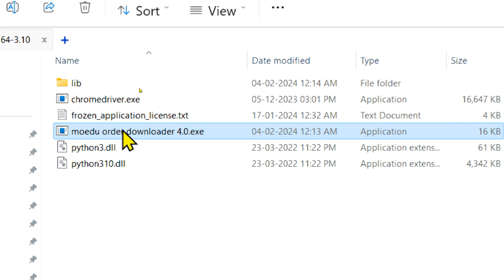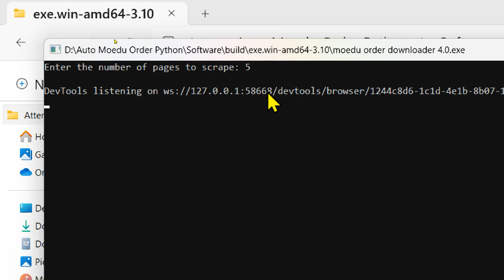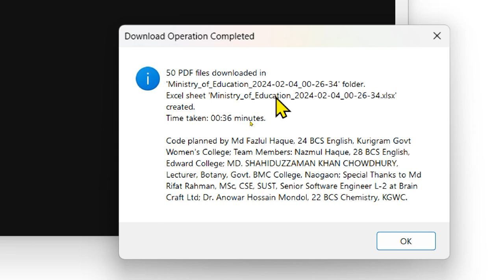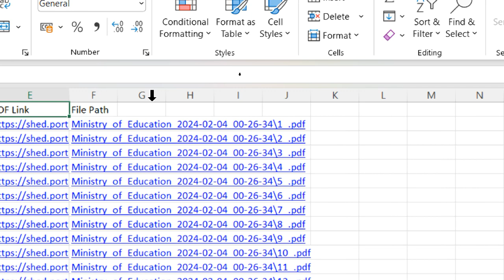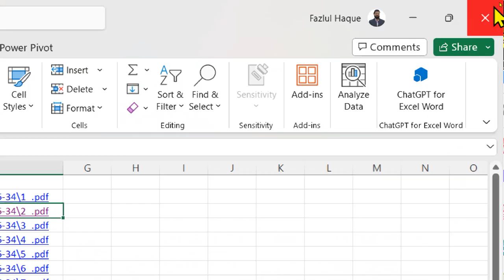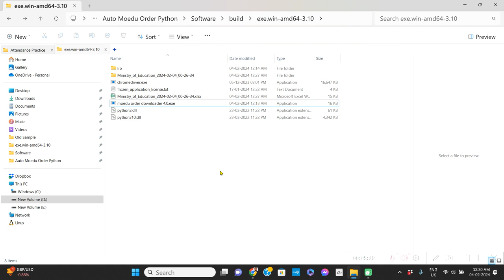শিক্ষা মন্ত্রণালয় অর্ডার ডাউনলোড সফটওয়্যার 4.0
শিক্ষা মন্ত্রণালয়ের সরকারি কলেজের সকল আদেশ অথবা আংশিক ডাউনলোড করার জন্য এই সফটওয়্যার ব্যবহার করা যেতে পারে মন্ত্রণালয়ের আদেশগুলি লোকাল হার্ড ড্রাইভের সেভ হবে এবং সেই সাথে তৈরি হবে একটি এক্সেল এর সূচিপত্র যাতে সংশ্লিষ্ট লিঙ্কে ক্লিক করে অনলাইনে বা লোকালি অর্ডারগুলো এক্সেস করা যাবে